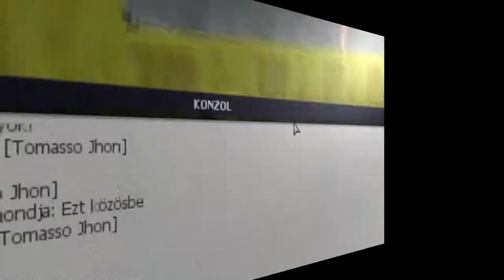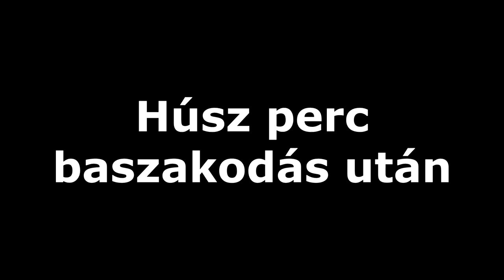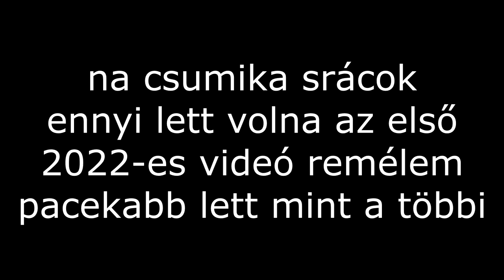Csumika öcsike új év meg minden?! Akkor 16. non videó is megjelen ne legyen pánik érted...